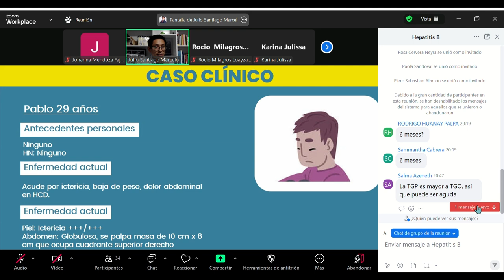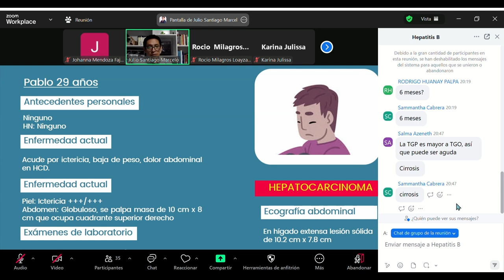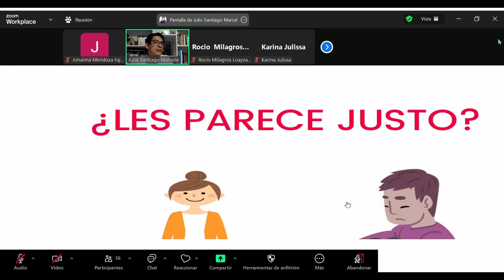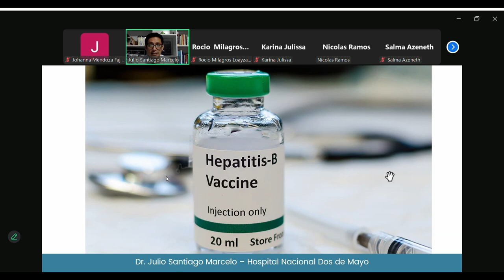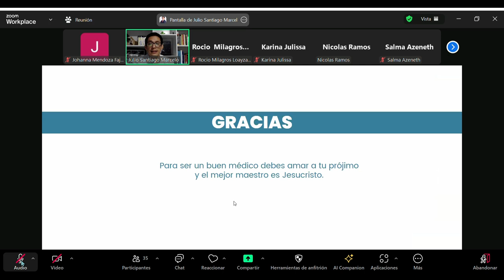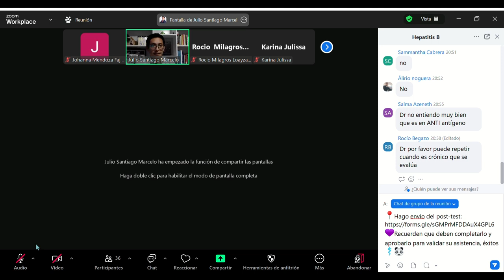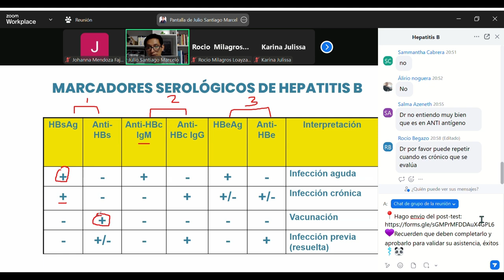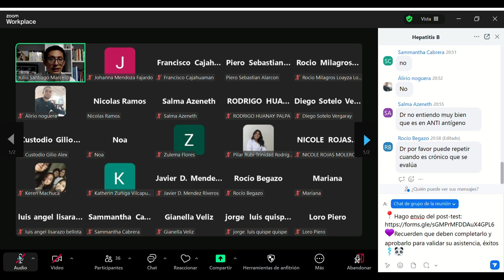HEPATITIS B: ANÁLISIS CLÍNICO - CPA SCOME SOCEMURP